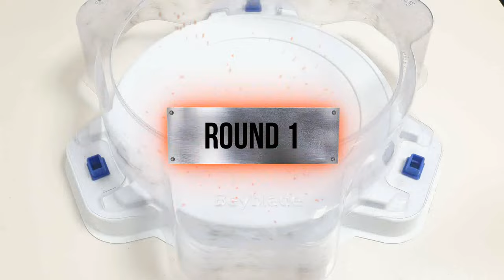Beyblade Burst 【Season BU Team VS Season DB Team】 6 vs 6 Relay battle ベイブレードバースト 베이블레이드 버스트